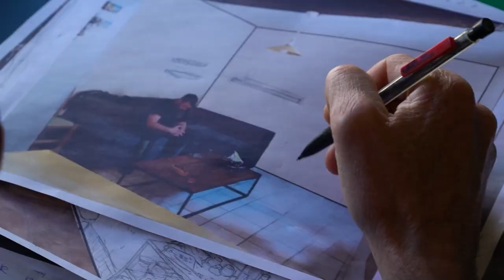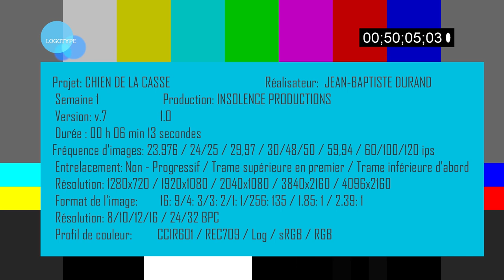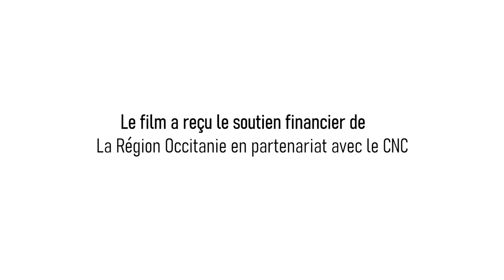Sur le tournage de Chien de la casse de Jean-Baptiste Durand #1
Le réalisateur Jean-Baptiste Durand tourne son premier long métrage, Chien de la casse, du 9 novembre au 10 décembre 2021 dans l'Hérault. Le film a reçu le soutien financier de la Région Occitanie en partenariat avec le CNC et le soutien logistique de la Commission du film Occitanie.

En partenariat avec Insolence productions et Bac Films, Occitanie films propose de suivre la fabrication du film à travers 4 vignettes vidéos regroupant des images de tournage et des entretiens de professionnel·le·s.

Réalisation Hugo David et Thibaut Bayard.

A découvrir, les images de la première semaine de tournage (1/4)